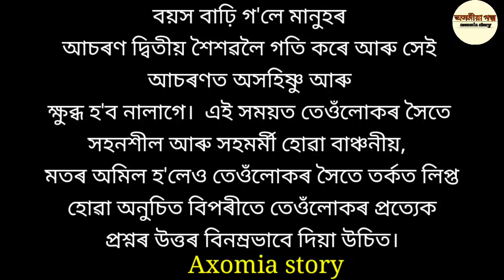জীৱনত সুখী হ'ব বিচাৰিলে ভুলটো মা-দেউতাৰ সৈতে এনে আচৰণ নকৰিব | Carrere Tips In Assamese ll motivation